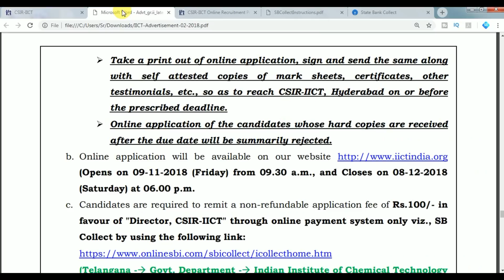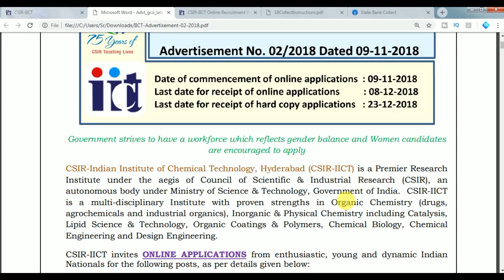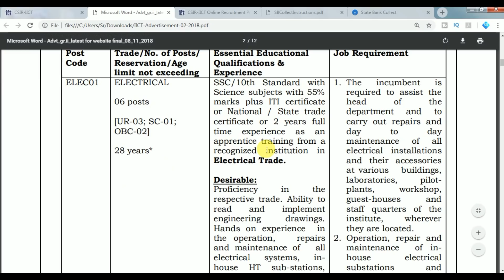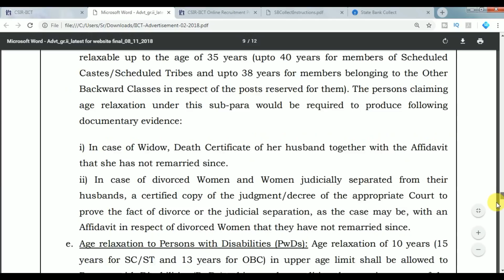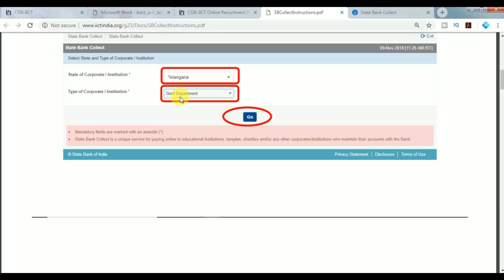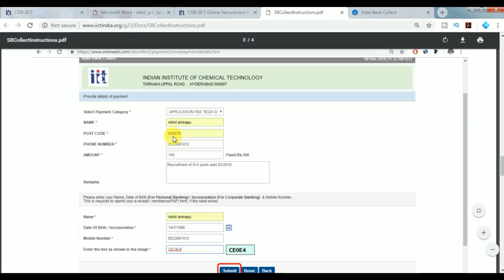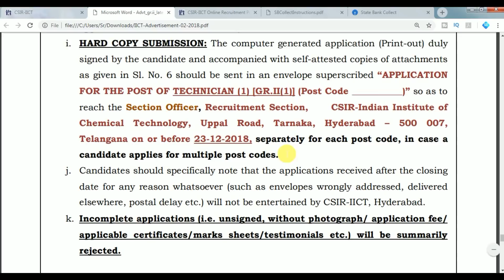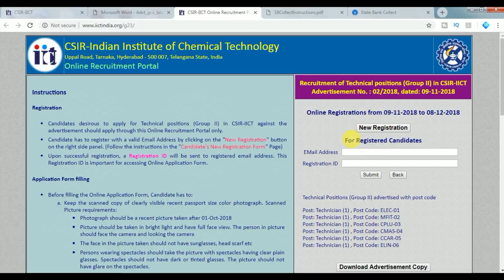CSIR HYDERABAD NOTIFICATION 2018 | CSIR TECHNICIANS APPLY ONLINE | STUDENT BADI